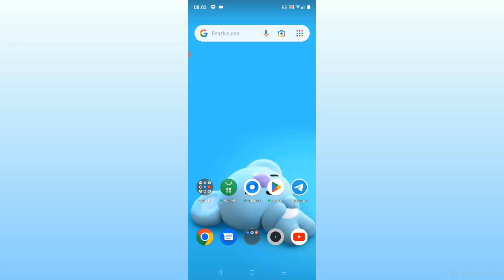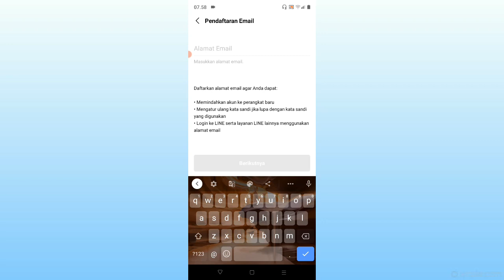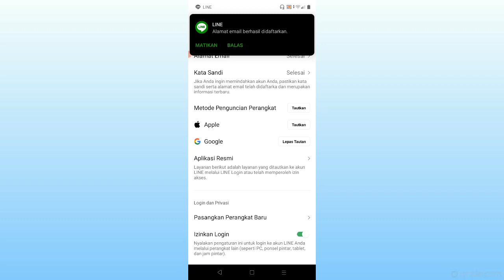cara mendaftarkan email ke akun Line messenger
Cara Mendaftarkan Alamat Email di Line Messenger

Bagaimana cara menautkan akun Google ke LINE?
Bagaimana Menambahkan Google Account ke Aplikasi LINE
Tekan tab Beranda lalu Pengaturan (ikon gerigi)pilih Akun.
Tekan tombol Tautkan di sebelah kolom Google.